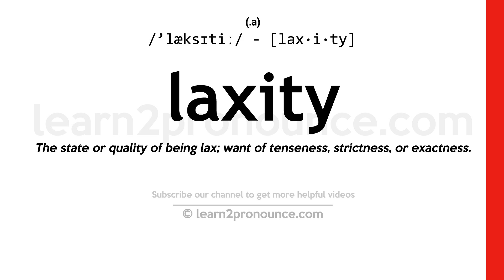Pronunciation of Laxity | Definition of Laxity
Laxity pronunciation | How to pronounce Laxity in English?
/`læksɪtiː/
Meaning of Laxity | What is Laxity?
(1) (a.) The state or quality of being lax; want of tenseness, strictness, or exactness.
What is Laxity | Laxity meaning and definition?